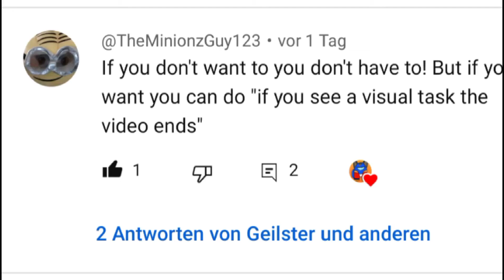If you See an Visual Task, the Video Ends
Idea by @TheMinionzGuy123